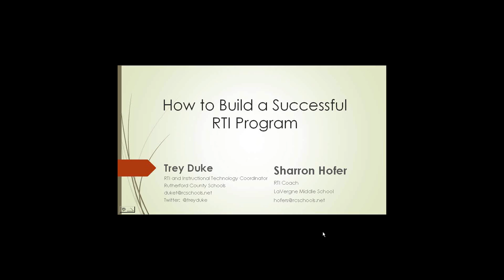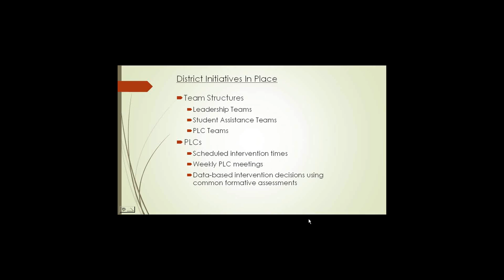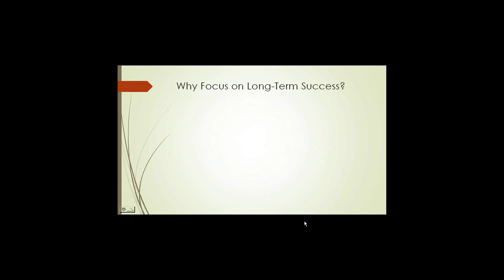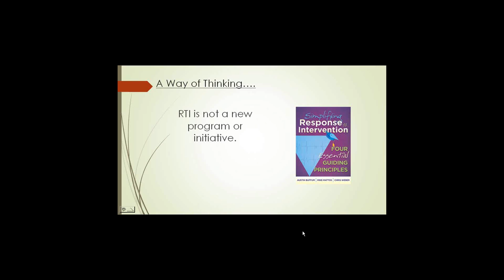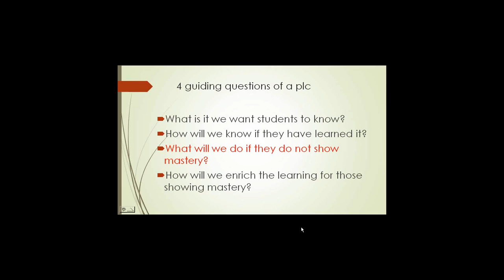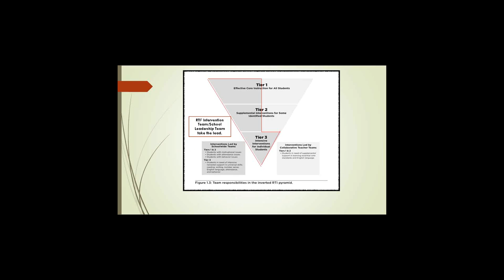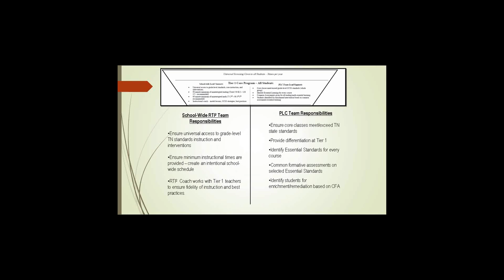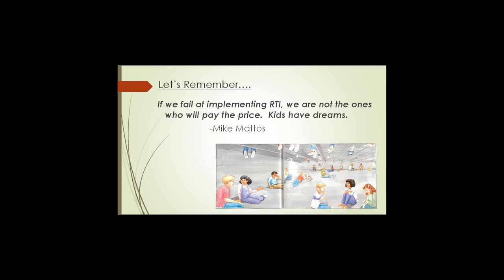How to Build a Successful RTI Response to Intervention Program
Rutherford County Schools' Trey Duke and Sharron Hofer share how they have built a successful RTI (Response to Intervention) program by using student data, interventionists and PLCs (Professional Learning Communities).